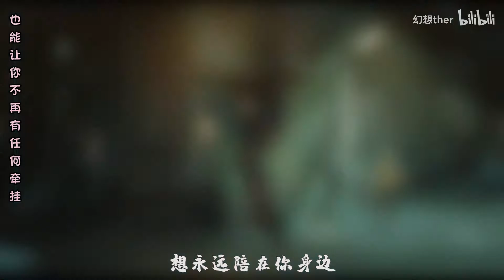naruto - bokuranoteniha nanimonoikedo - [AMV]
song : bokuranoteniha nanimonoikedo